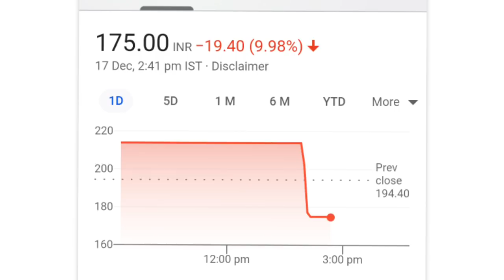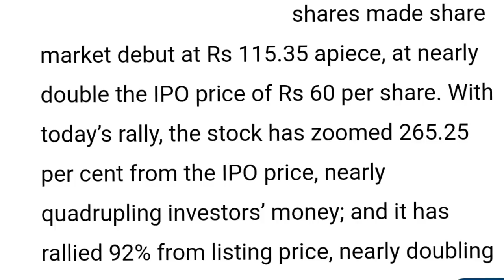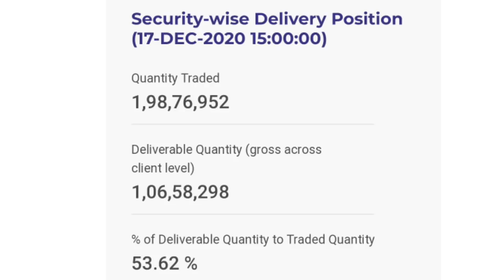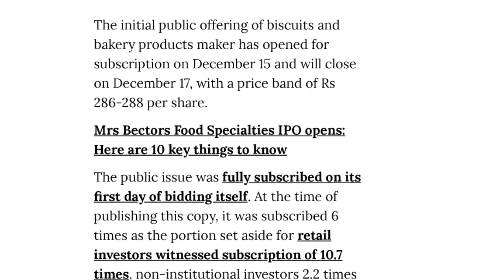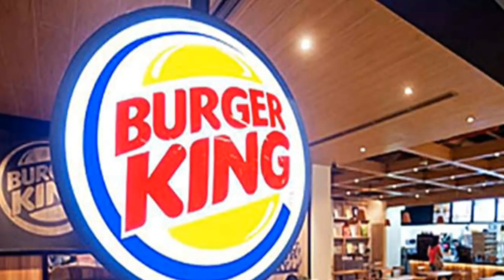burger king ipo l burger king l burger king share price l mrs bectors ipo l mrs. bectors food ipo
online kamai